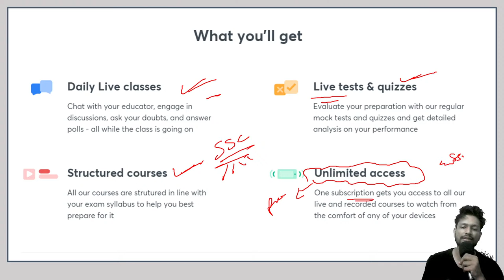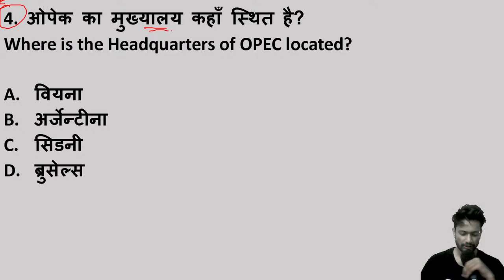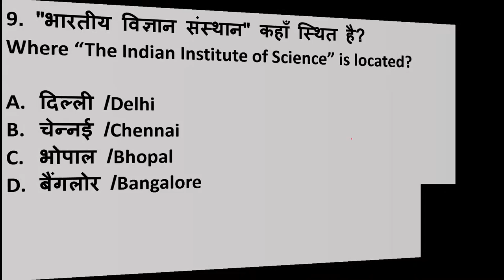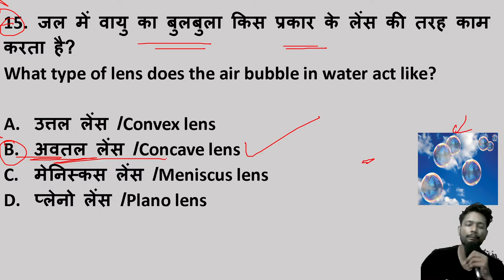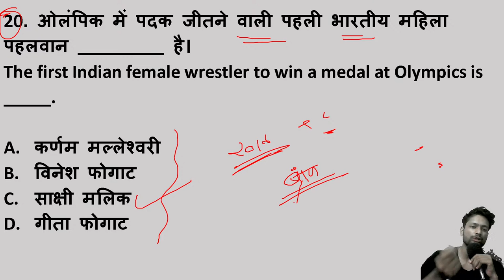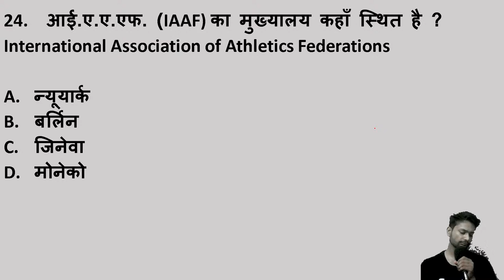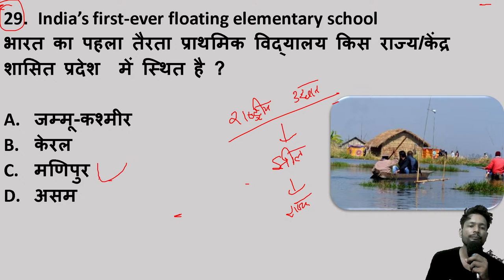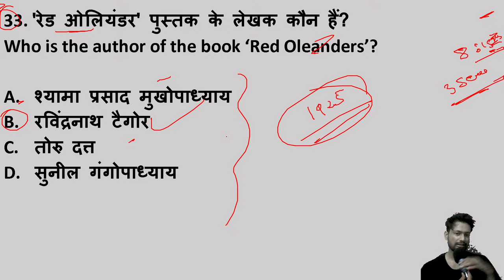SSC GD Constable 2021 || Static GK || (Class -2) || BY Rahul Solanki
Welcome to wifistudystudio Channel, your one-stop solution for all SSC Exams India’s Top Educators will be teaching you daily on this channel. We will cover the entire syllabus, strategy, updates, and notifications which will help you to crack the exams.

During the live session, our Educators will be sharing a lot of Tips and Tricks to crack the exam. SSC aspirants who are preparing for their Exams will be benefited from this channel. Unacademy platform has the Best Educators from all over the country, who take live classes every day ✔️

Vigyan Sir and other Top Educators take classes on Unacademy App.

Unacademy Subscription Benefits:
1. Learn from your favourite Educator
2. Dedicated DOUBT sessions
3. One Subscription, Unlimited Access
4. Real time interaction with Educators
5. You can ask doubts in live class
6. Limited students
7. Download the videos & watch offline

Get the GATE & ESE Iconic Advantage:
1. Personal Coach
2. Study Planner & Bi-weekly Reviews
3. Dedicated Doubt Clearing Space
4. Personalized Test Analysis
5. Study Booster Sessions
6. Preparatory Study Material
7. All the Unacademy Subscription Benefits

This channel obsesses over methods to make your preparation for SSC/Bank/Railway Exams easier!

We bring to you the best content that will be useful for a quick overview, conceptual clarity, and great revision.